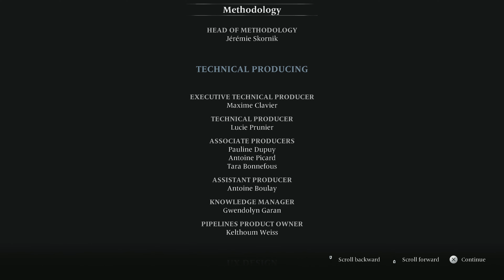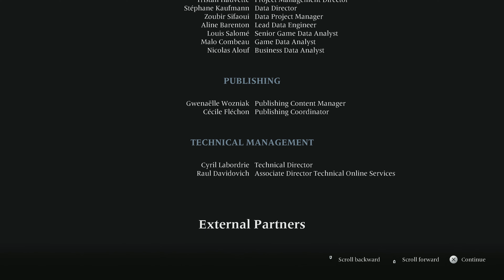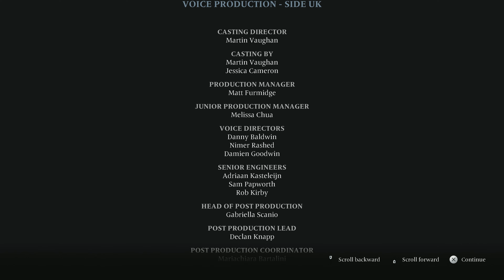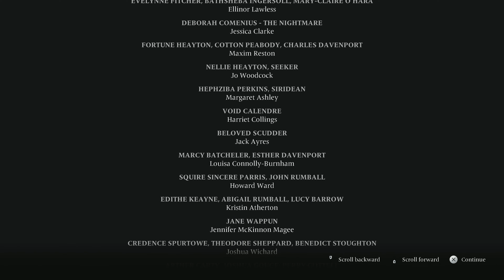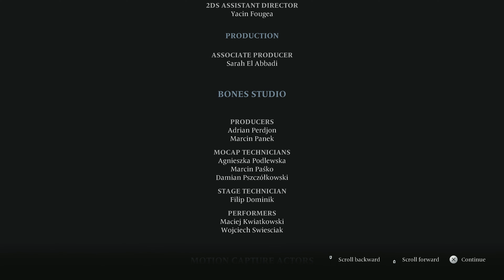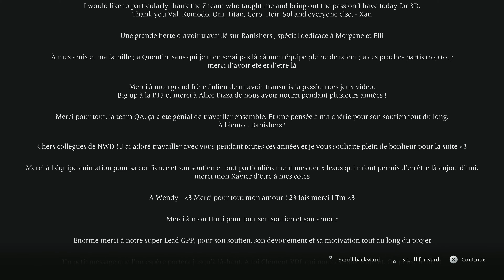Retribution | Let's Play Banishers: Ghosts of New Eden #120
Banishers: Ghosts of New Eden is an intriguing title that seems to blend elements of adventure, strategy, and possibly supernatural themes. Based on the name alone, it suggests a setting where players might take on roles as banishers, individuals tasked with confronting and dealing with ghosts or supernatural entities in a place called New Eden. This setting could be rich in lore, possibly set in a dystopian future or an alternate reality where ghosts and the supernatural are a part of everyday life.

In such a game, players could expect mechanics that involve exploration, puzzle-solving, and combat with ghosts or other supernatural entities. The game might offer a narrative-driven experience, where the story of New Eden and its spectral inhabitants unfolds through player actions and decisions. The term Ghosts of New Eden hints at a backstory involving the history of this place and the spirits that haunt it, potentially offering a deep, immersive world for players to explore.

Given the speculative nature of this description, the actual game might differ. It would be best to look up official sources or gaming platforms for detailed information about Banishers: Ghosts of New Eden, including its gameplay mechanics, storyline, developer, and release information.